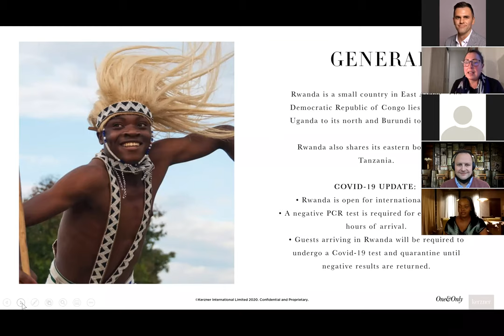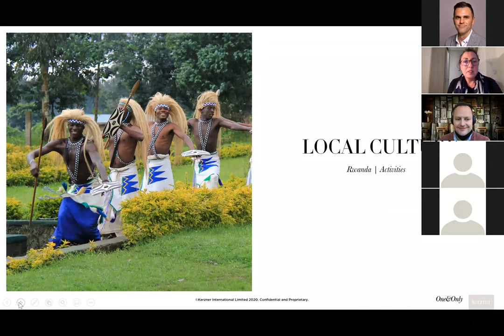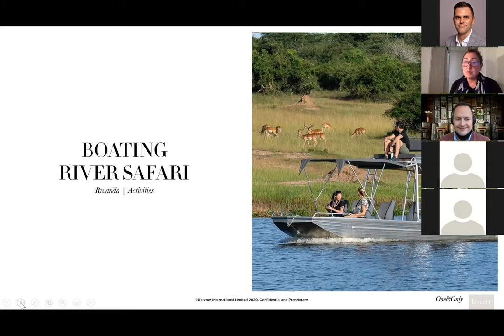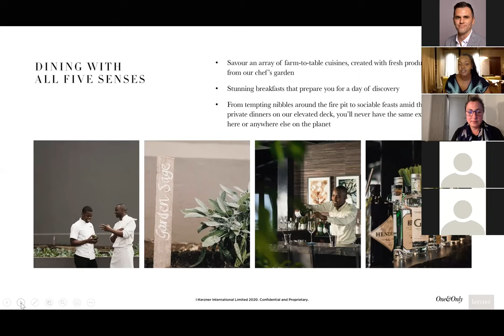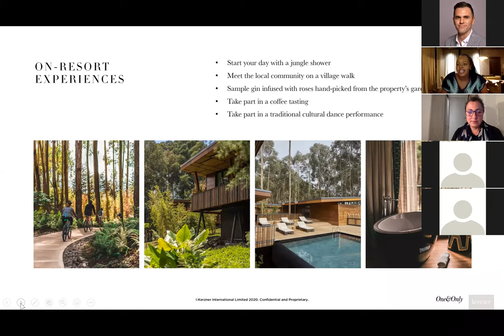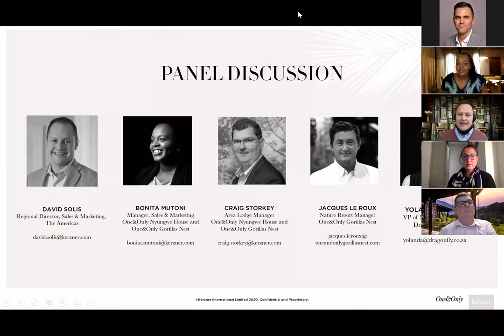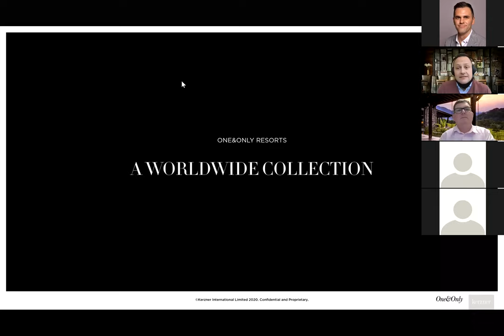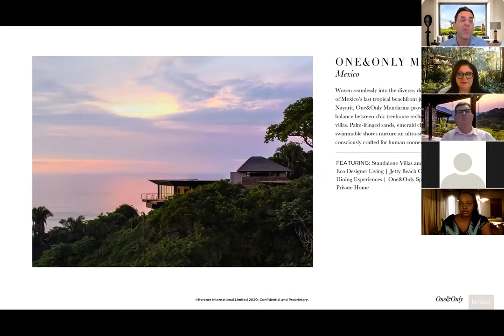One&Only Rwandan Webinar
Have you ever wanted to see gorillas up close and personal?  Learn how you can, this educational webinar will take you to Rwanda’s Gorilla & Chimpanzee Trekking One&Only properties. Rwanda’s tourism is open for Americans as long as you are Covid negative.

Rwanda: health and safety guidelines